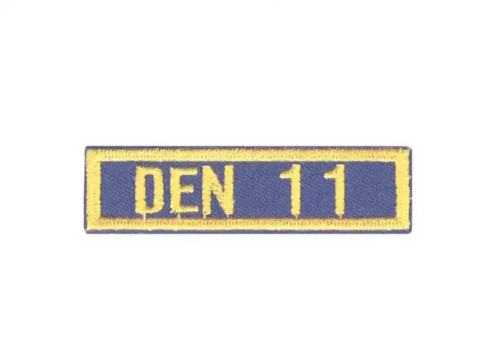Cub Scout, Troop Den 11 visits FSTV Studios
The group got hands on experience working with broadcasting equipment while producing their own news short. It was a lot of fun!!